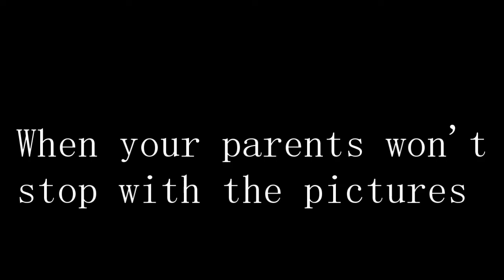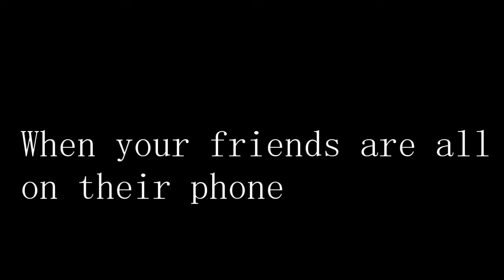LPS 10 Things that ANNOY Me!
Hello Music Notes! Today I present a relatable video of 10 Things I HATE! It's very enthusiastic! 😂 Hope you enjoyed anyways! BTW sorry for late upload, my editor hates me, next video will be up sooner!
Hey! Want the chance to come down and meet me and other LPS lovers? I'm hosting an LPS Meetup 2017 THIS summer in Milwaukee Wisconsin!
Editor: Cyberlink Power Director
Camera: iPhone 6
Channel Icon Creator~ RamKun
Hi! If you're new to my channel, great! I'm a middle schooler that films videos with plastic toys, but trust me, it's not as bad as it sounds! :) Here on my channel you will find LPS Hauls, Skits, Music Videos, Series, and anything you can imagine!

TYSM for 2K! Such a milestone!! Let me know if you would send me something!

LPSBoomBox™ 2017